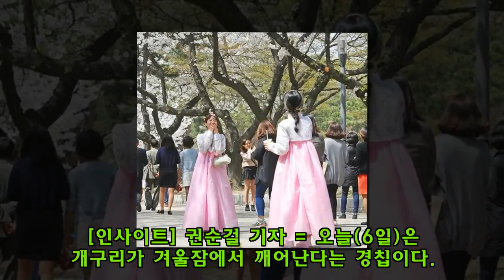"개구리 깨어나는 '경칩'"…전국 화창한 봄 날씨 낮 최고 '15도'